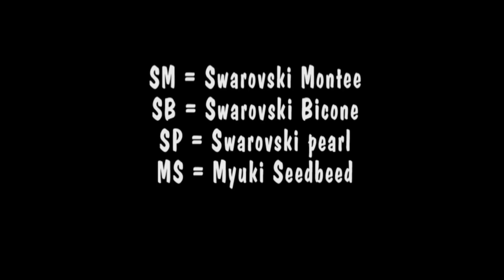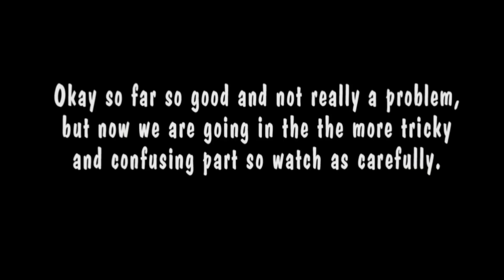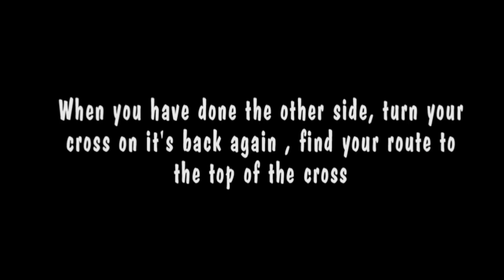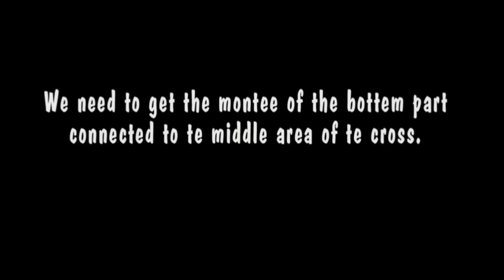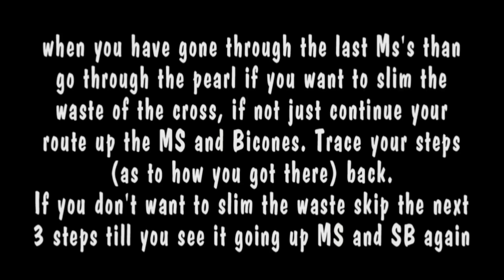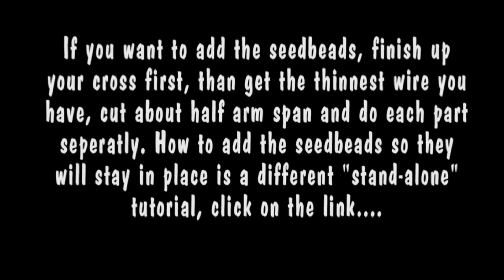Beading4perfectionists : Victorian cross made with Swarovski and miyuki beads tutorial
My Etsy shop with pdf files